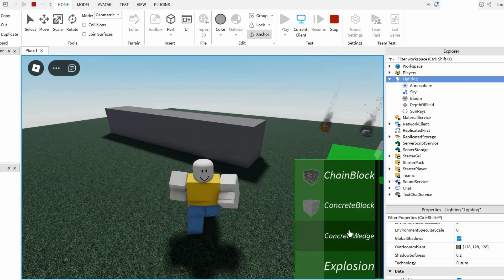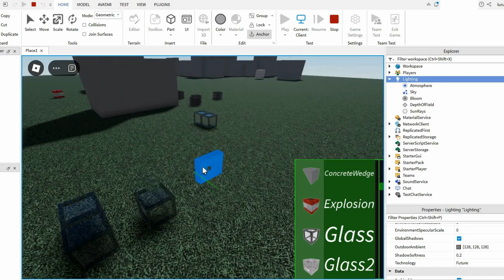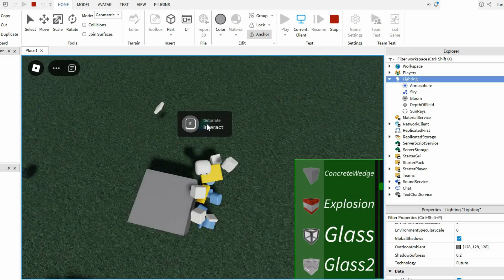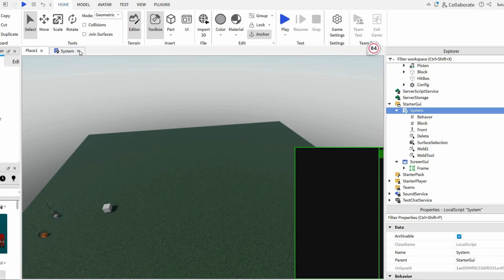ROBLOX - BUILDING SYSTEM UNCOPYLOCKED